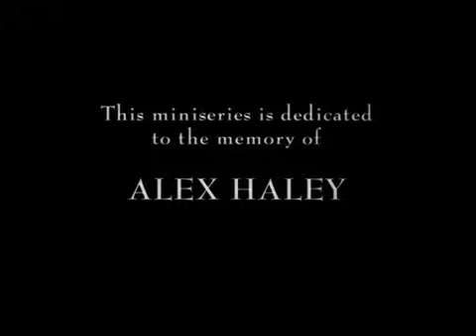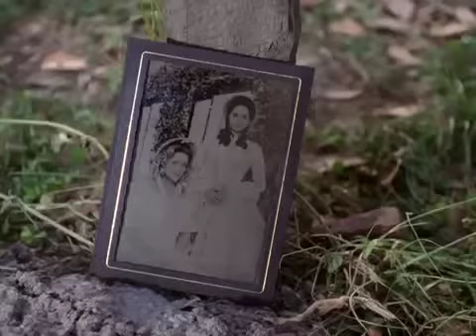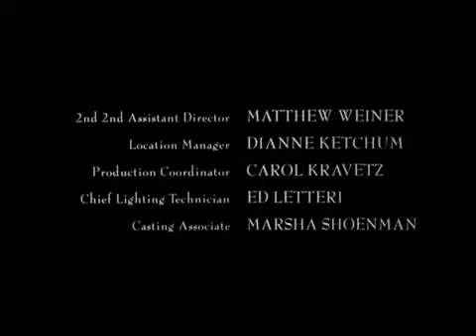Alex Haley's Queen Episode 2 of 3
Stars Halle Berry in the title role  It tells the life story of a young woman and it shows the problems and slavery with a black mother and white father.